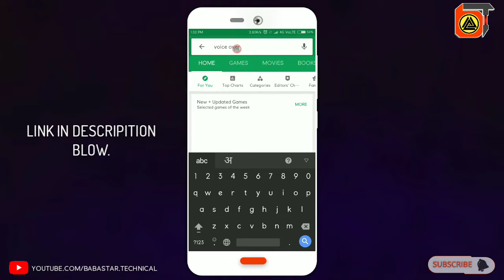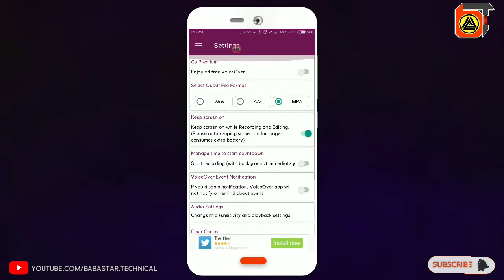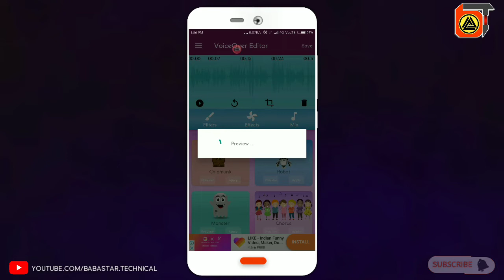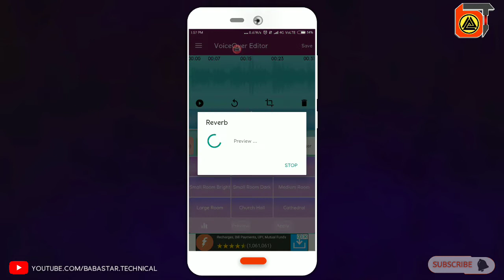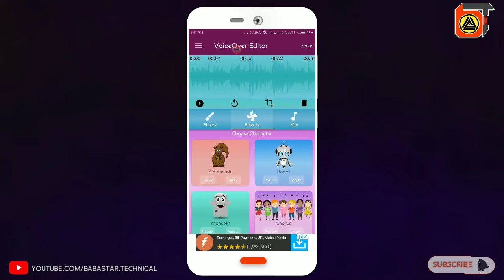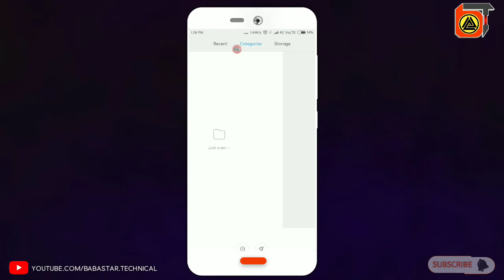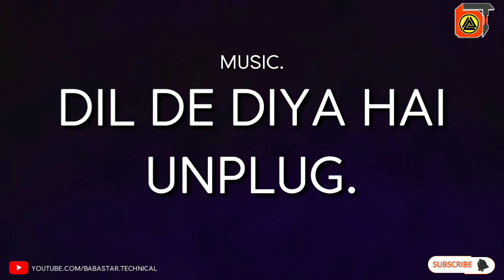How to make cover song in android 2019!!Voiceover with sound effect for unplugged!! by techykr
How to make cover song in android 2019!! Voiceover with sound effect for unplugged!! hindi best apk
नमस्कार दोस्तों आज हमने आपको बताया की अपने आबाज में sound effect तथा karaowke का सॉन्ग कुछ इस प्रकार बना सकते है। voice over अप्पलिशन के मदत से और साथ ही साथ आप इसमें किसी भी ओरगिनल सॉन्ग को अपने खुद के आबाज में गा सकते है। और साथ में आपको music add ऑप्शन से गिटार
भी ऐड कर सकते है। दूसरे अप्पलिशन के मदत से दोनों ही अप्पलिशन का लिंक नीचे में मिल जाएगा । धन्यबाद अपनी बहुमूल्य समय देने के लिए।
 2019© babastar technical ★techykr
⏺How to sing a song 2018.
⏺️Voiceover sing karaowke 2018.
⏺️best singing android application 2018.
⏺️apne awaz me cover song kaise banaye.
⏺️karaowke singing android application.
⏺️filter karaowke singing android apps.
⏺️apni awaz me gana kaise record kare.
Social network contacts link⤵️

٥٥ ٥٥ ٥٥ ٥٥ ٥٥ ٥٥ ٥٥ ٥٥ ٥٥ ٥٥ ٥٥ ٥٥ ٥٥ ٥٥ ٥٥  ٥٥ ٥٥